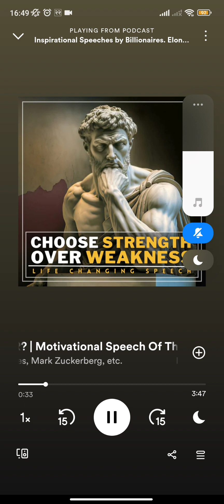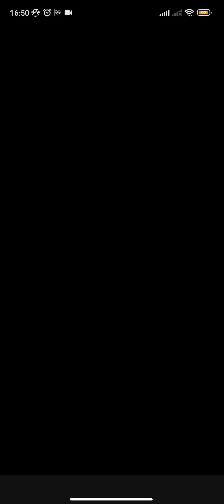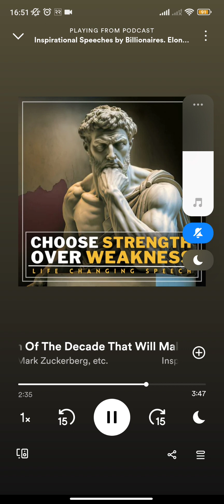CHOOSE STRANGTH OVER WEEK NESS [OSAMA BILLADIN]